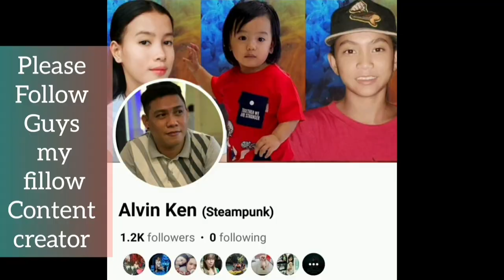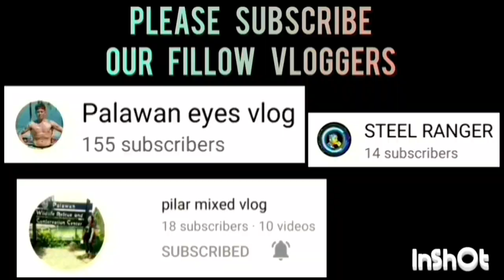UG TAVERN VS JNC GAME HIGHLIGHTS QUARTER FINALS | TINUIGIBAN BASKETBALL LEAGUE | OCTOBER 13,2023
UG TAVERN VS JNC GAME HIGHLIGHTS QUARTER FINALS | TINUIGIBAN OPEN LEAGUE BASKETBALL TOURNAMENT 2023 AT BRGY. TINUIGIBAN, CENTRO BASKETBALL COURT, PPC | OCTOBER 13,2023